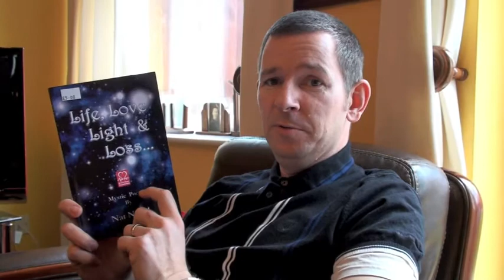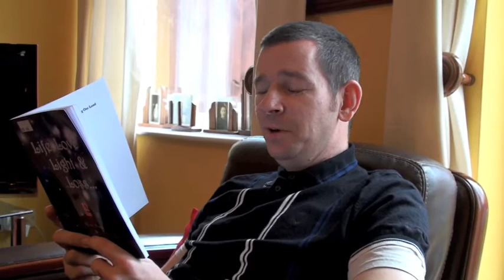Alive with love poem